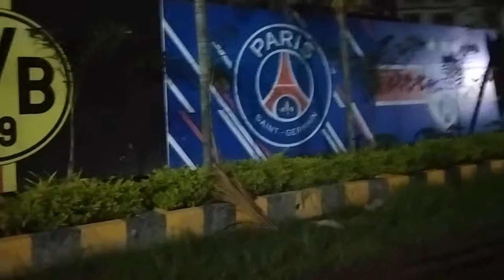Midnight Turf Adventure In Lock Down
This video is about  how we planned  a friendly football match among friends ,        in Orchid Arena of which is a Turf ground in lockdown midnight n unfortunately i could not play because of leg injury.

Thank u every one, for your;s precious time for watching, please do like, share n subscribe n press the bell icon so that u get the further notification of the next videos.